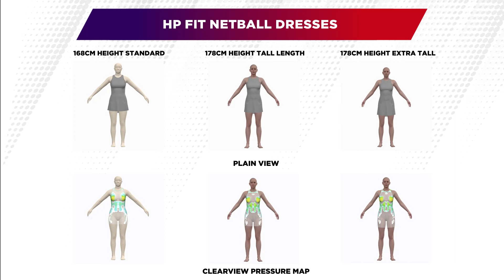NEW 3D SIZE GUIDE | HP Fit Netball Dresses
C2C is digitally remastering our garments with a 100% commitment to your fit satisfaction, size consistency and size selection ease. C2C ClearView is the easiest way to see the distance between fabric and body on a true shape 3D Avatar.